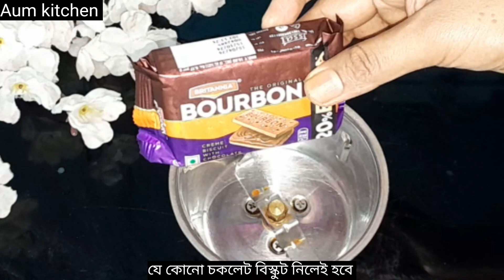Only 4 Ingredients Chocobar Icecream Without Cream Comdensed Milk | চকোবার আইসক্রিম | Aum Kitchen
Chocobar Icecream recipes are very easy to make if you know the right process so here in this video I will show you how to make a chocobar Icecream recipes at home with all the tips and tricks so that you can make these chocobar Icecream perfectly
Thanks
Happy cooking